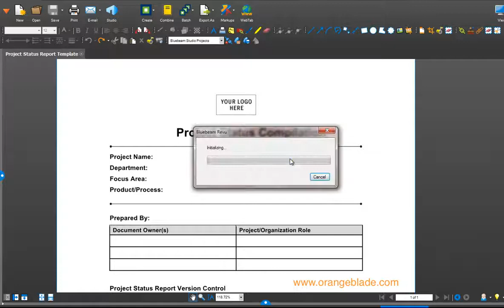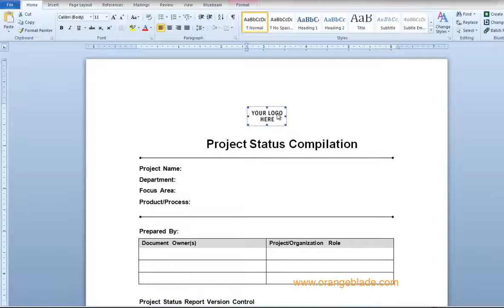Exporting a PDF to Word with Bluebeam Revu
Bluebeam Revu Pairs well with the Microsoft Surface Pro